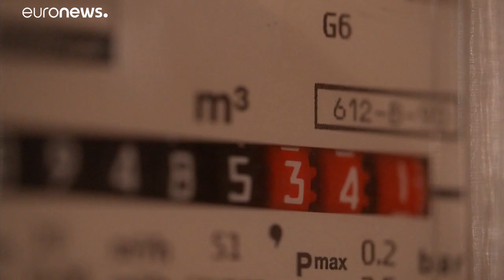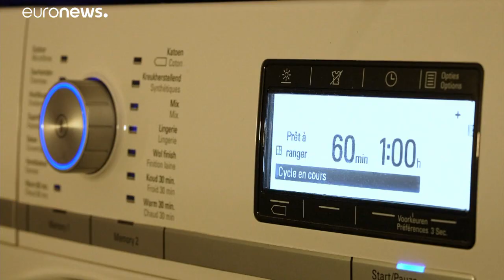Energia, Commissione Ue: "Il caro-prezzi non freni il Green deal"